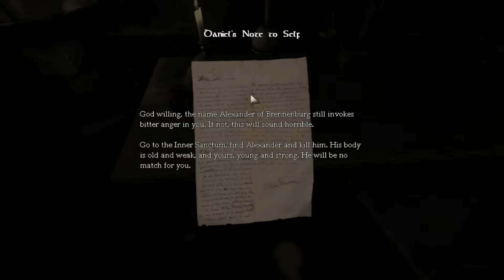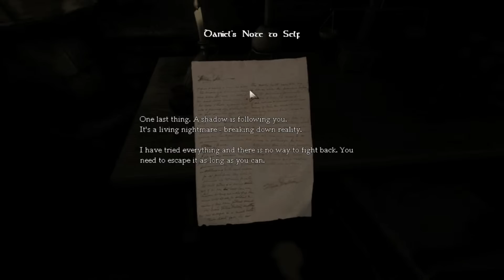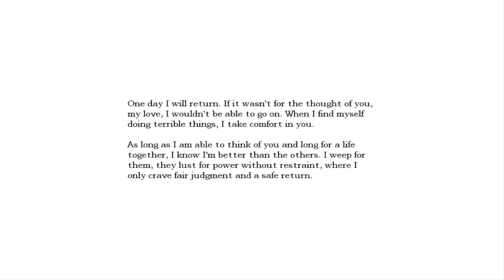Amnesia: Playthrough Part: 1 - So Much Wind! And how did i get in this castle?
Alright it's finally here! if you're too scared to play it - Why not watch me as I go about and get scared shitless instead! i have been putting this game off from time to time but a friend requested it...